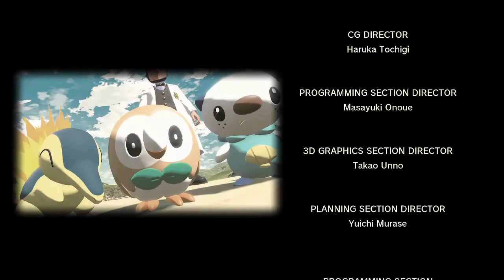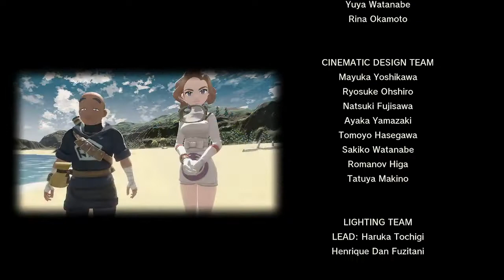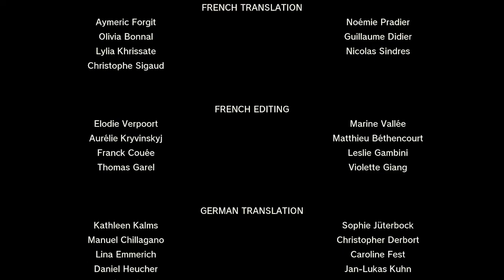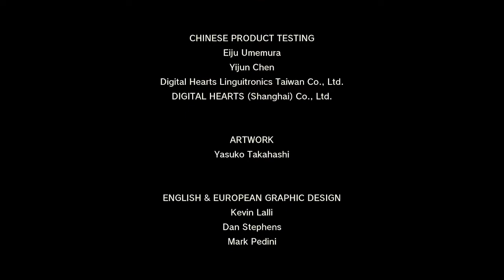パルキアさん痩せたねぇ!? - #20【ポケモンレジェンズ アルセウス】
カイジみたいな顔しちゃって～もう～

◆【ポケモンレジェンズ アルセウス】 再生リスト